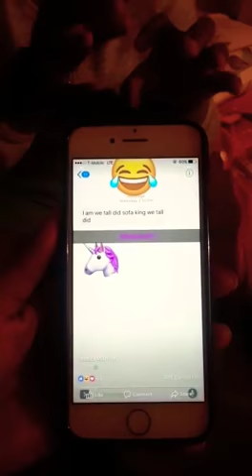I am we tall did sofa king we tall did